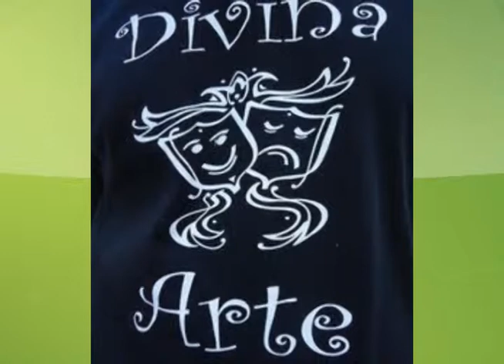MAT DIVINA ARTE 19 09 13